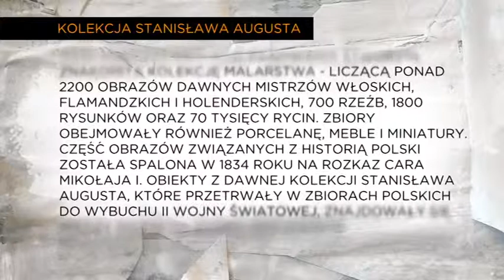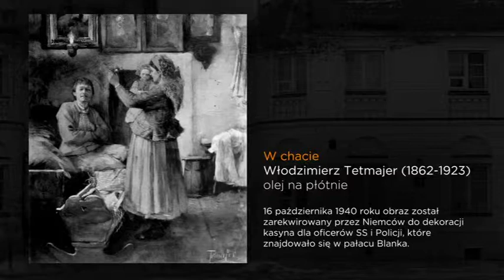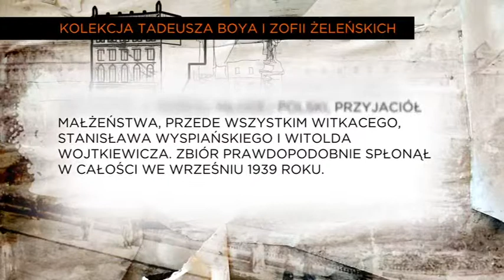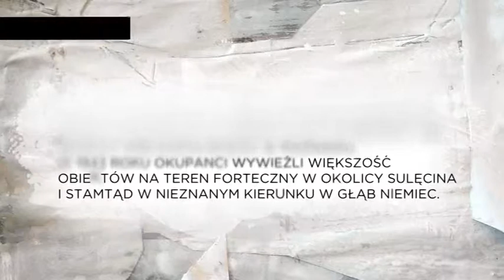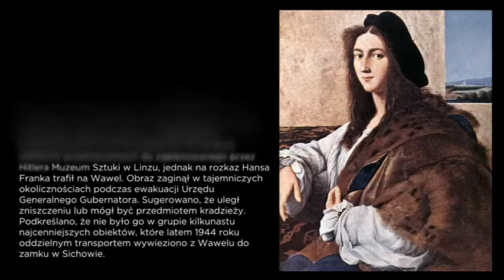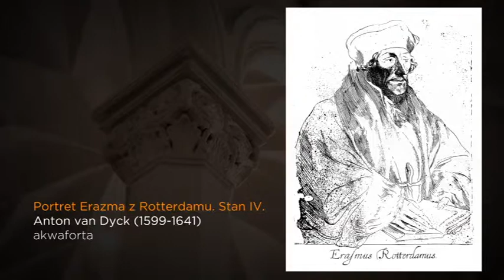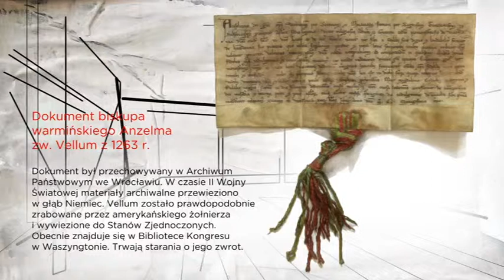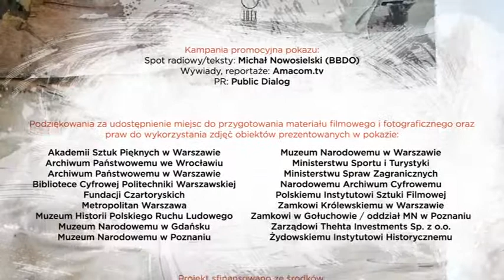Muzeum Utracone 2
Zapraszamy do obejrzenia II części filmu "Muzeum utracone". Opowiada on o dobrach kultury utraconych w wyniku II wojny światowej. Podczas okupacji setki tysięcy bezcennych dzieł sztuki zostało zniszczonych lub wywiezionych z terenu Polski. Los wielu z nich wciąż pozostaje nieznany.

Organizatorami projektu są Stowarzyszenie Komunikacji Marketingowej SAR oraz Fundacja Ad Artis. Wsparcia merytorycznego udziela Ministerstwo Kultury i Dziedzictwa Narodowego.